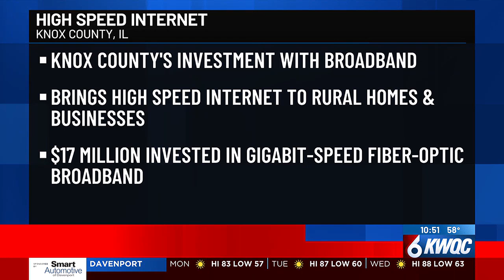Knox County’s investment in broadband brings high speed internet to rural homes and businesses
Knox County will see high speed internet brought to rural homes and business.